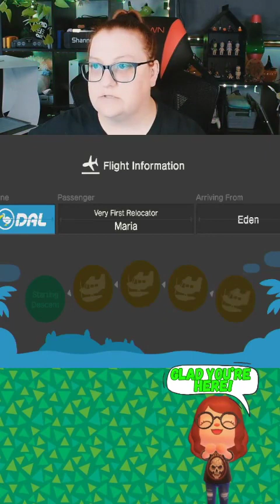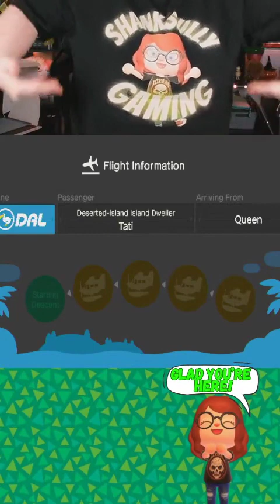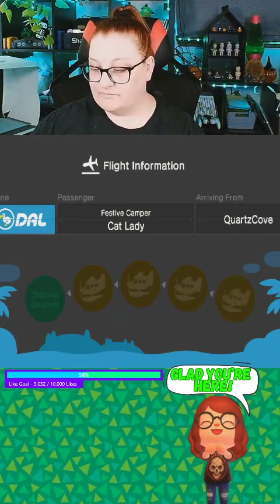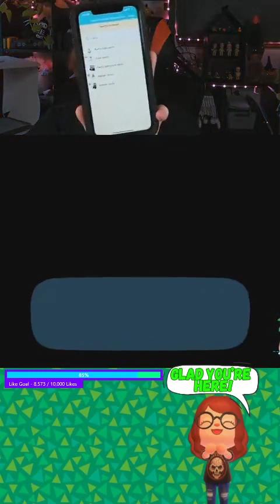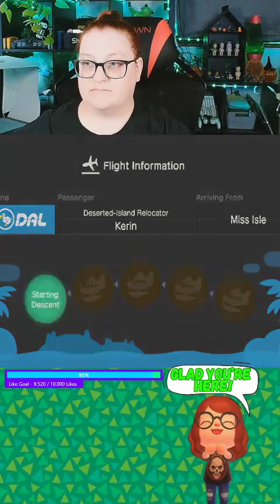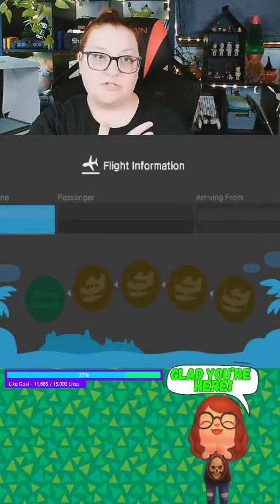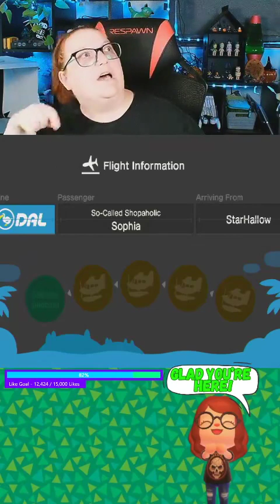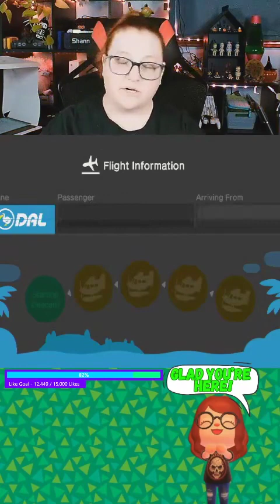ANCH Nov Visiting Day!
Once a month I open my island up and let people come and take all the extra stuff I've acquired after playing the same island for 3 years. Here's November's!